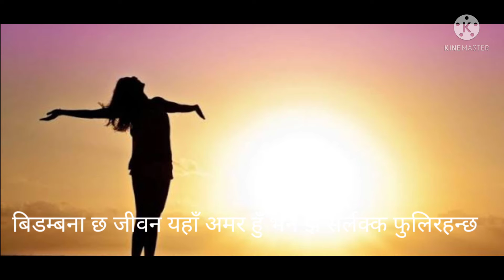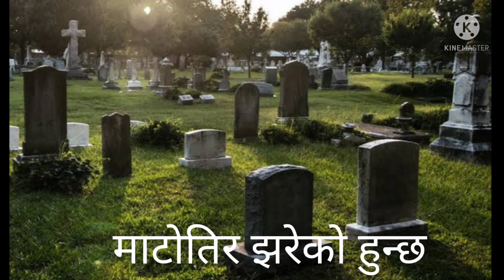"बिडम्बना" कविता .....//अरुण rai//....